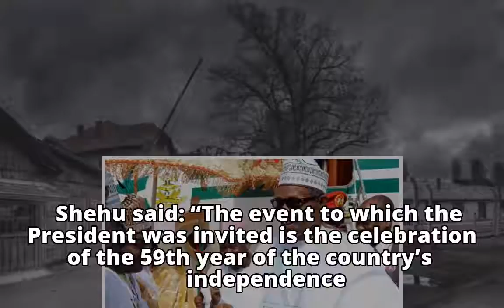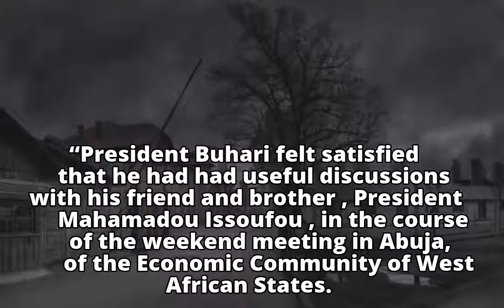Why PMB Cancelled Trip To Niger- Presidency